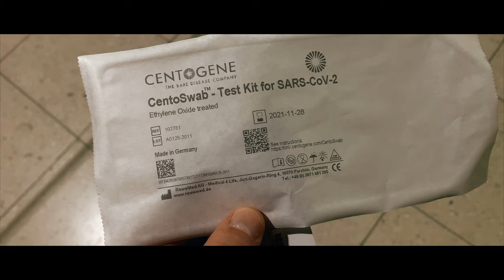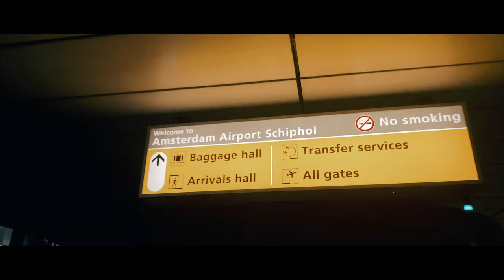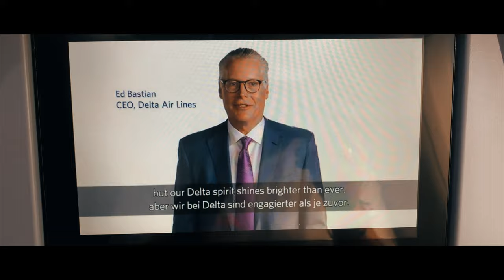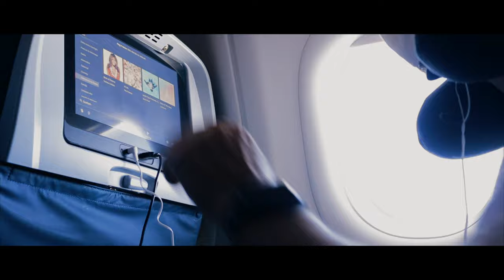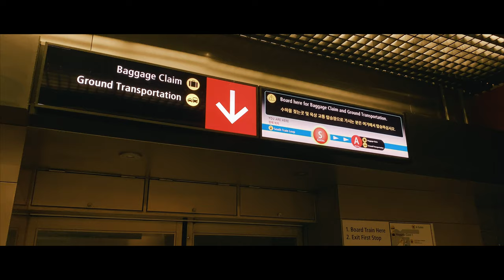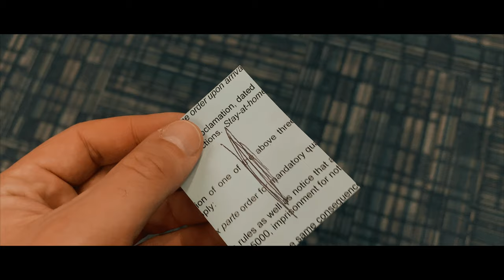Reisen während COVID Vlog ✈️ Wie ich in der Corona Pandemie von Europa in die USA gereist bin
In Zeiten der Corona Pandemie oder besser gesagt in Zeiten von COVID bin ich mit dem Flugzeug von Europa (Schengen-Raum) in die USA gereist. In diesem Video kannst Du sehen, wie ich mich vor Abflug auf Corona testen lassen habe. Und wie es aktuell ist, mit dem Flugzeug von Hamburg über Amsterdam und Seattle nach Maui in Hawaii zu fliegen.

In Zeiten der Pandemie ist alles anders. Auch das Reisen. Viele Menschen dürfen derzeit nicht fliegen. Deshalb begegne den Inhalt dieses Videos mit viel Respekt und Demut. Ich hoffe einfach den einen oder die andere mit dem Video eine freude bereitet zu haben und Dich an meiner Reise teilnehmen zu lassen. Wenn du irgendwelche Fragen hast. Dann zöger nicht, mir in den Kommentaren zu schreiben. Ich versuche alle Fragen so gut wie möglich zu beantworten. Wenn dir das Video gefallen hat, dann freue ich mich über ein Like.

Kapitel:
00:00 Vlog Intro
00:46 Hamburg Deutschland
02:09 Corona-Test in Deutschland
02:42 COVID-19 Testcenter am Hamburger Flughafen in Deutschland
03:54 Flug von Hamburg über Amsterdam und Seattle nach Maui
04:30 Teil 1: Fliegen während Covid / Corona von Europa nach USA
07:49 Teil 2: Ankunft an der kanadischen Grenze und in der Stadt Seattle
10:41 Teil 3: Abflug von Seattle nach Maui
11:58 Teil 4: Letzte Flugstunden nach Maui, Hawaii in den USA
15:19 Outro

🔊 Kostenlos Musik und Soundeffekte für YouTube testen*
Background music and sound design are an important part of the content on my YouTube Channel, and for that I turn to Epidemic Sound for their great library of Sound FX and Background Music all Royalty Free and Free of the Hassle of Copyright Claims.

✅🎥 Meine Technik die ich nutze und weiterempfehle:
Meine Kamera*
Mein 43mm variabler ND Filter*
Meine Drohne*